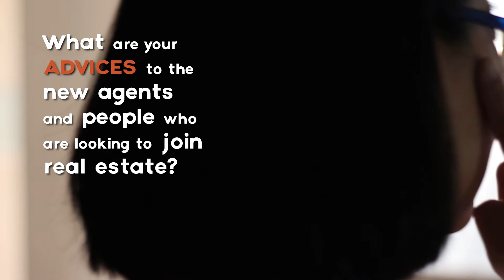CSX Cindy Tan- Living the property dream via real estate!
Having joined Cornerstone Xstate just over a year ago, Cindy Tan has truly found her niche and dream job in real estate. She is one of many exemplary negotiators at Cornerstone Xstate who has created a significant impact in her beloved profession, and enjoying every moment of her new-found career.

Amid the trials and tribulations throughout her property journey, she has made it her life quest and mission to assist clients in finding their dream homes. It is also not surprising to see why customers as well as colleagues alike just love to deal with her. Her bubbly and vivacious personality is simply infectious and inspiring to others. For Cindy, Cornerstone Xstate is a second “dream home” she never had.

With this let's hear what Cindy has got to share!! 😎 👏